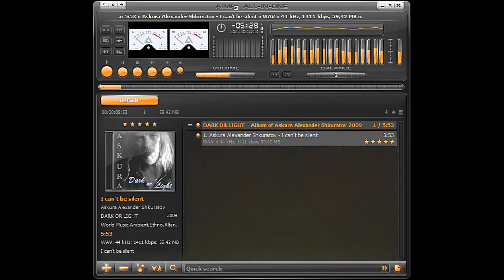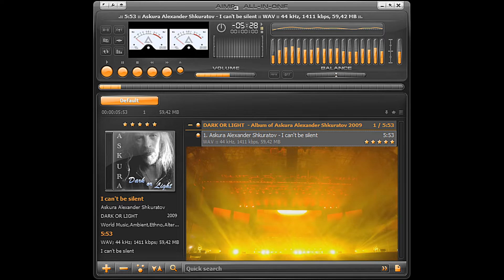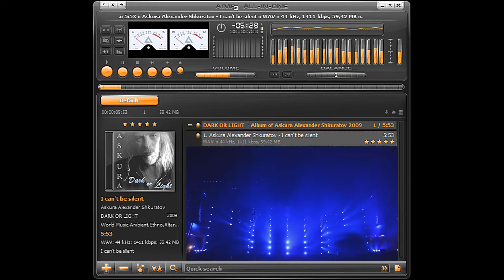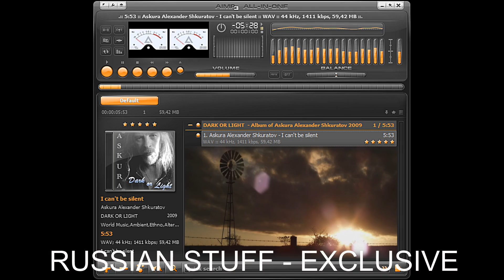I can't be silent - Askura Alexander Shkuratov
"I can't be silent" - Album "Dark or Light" - Askura Alexander Shkuratov - composer, songwriter, arranger, producer, solo vocal and multi-performance. Female vocal - Tanya Shkuratov.

Subscribe, listen and download album on music platforms around the world, including: Spotify, Apple Music, iTunes, Deezer, Yandex Music, VK, BOOM, Napster, Shazam, Boomplay, Alibaba, Amazon Music, AMI Entertainment, Tidal, TikTok, etc.